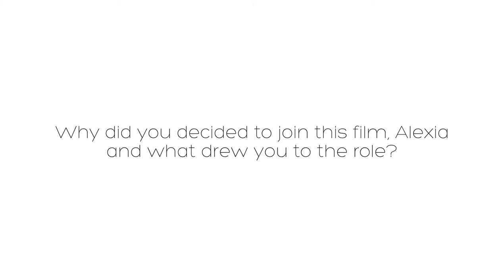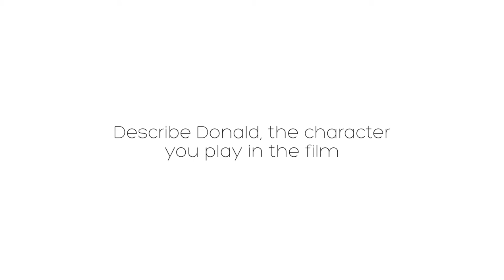Meet Charlie Bouguenon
Charlie Bouguenon stars as one of the leads in the film ALEXIA, which goes into production on July 13th.

Alexia is a indie film, which
tells the story of Alexia, a young woman who is readying for tremendous changes in her life, with the help of Willamina her enigmatic therapist. Alexia goes through trail by fire when she meets Donald, a handsome man who unbeknownst to Alexia is married.

Alexia risks it all in pursuit of love.

Follow Charlie on twitter @TheCharlieGuy

If you really want to stalk us,